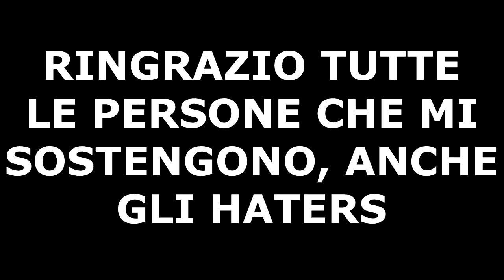"SPENCER"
MOLTI MI HANNO DETTO CHE JITTERCLICCARE ERA INUTILE, PERÒ DOPO VARI TENTATIVI NELL'ULTIMO ANNO HO DECISO DI SMETTERLA CON IL FAST CLICK.
VI RINGRAZIO DI TUTTO IL SUPPORTO!!
E RINGRAZIO TUTTE LE PERSONE CHE MI SONO STATE ACCANTO IN QUESTO MIO PRIMO E UNICO ANNO IN QUESTA COMMUNITY:
-Bocked
-Hycro
-Atomic_Booom
-Nate
-GianJitter
-Tulip
-Metthews
-Raccony
-Paco
-Cabbo
-Bowy
-HopeFuls
-Nachos
-Masteer
-Zable